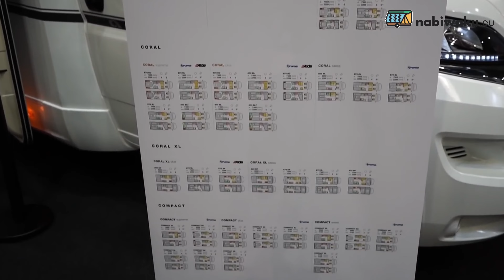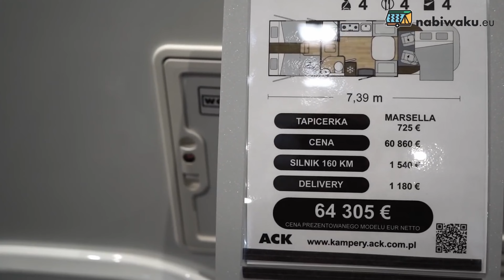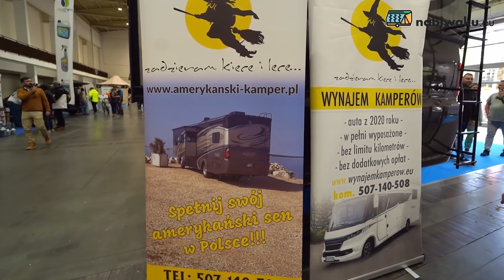POZNAŃSKIE TARGI CARAVANS SALON - BĘDZIE SIĘ DZIAŁO!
Odwiedziłem w Poznaniu Michała, który odpowiada za organizację targów Caravans Salon, edycja 2022. W tym roku zmieni się dużo - od zwiększonej powierzchni wystawowej po zupełnie nowy parking, plac pod zlot i dodatkowe atrakcje. Jakie? Posłuchajcie naszej rozmowy w miejscu, gdzie już 21 października spotkamy się na prawdziwym "święcie caravaningu" w Polsce!

Serwis NaBiwaku.eu jest Patronem Medialnym tego wydarzenia.